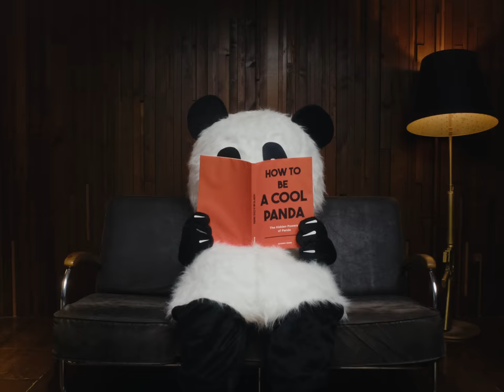CLOT x CONVERSE Panda Official Campaign Video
CLOT and Converse reimagined the classic Chuck 70 Hi and Jack Purcell Ox with an intriguing texture play, and distinctive black and white colorway celebrating the giant panda.

Shop the CLOT x Converse Panda Pack at JUICE selling doors worldwide from Nov 11. More details available in our latest editorial at JUICESTORE.com